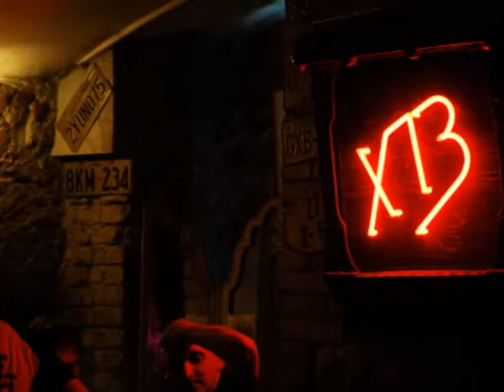hn 06 -10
vzpominky